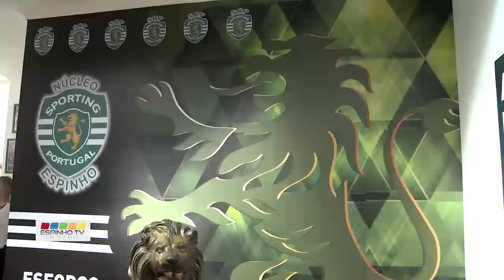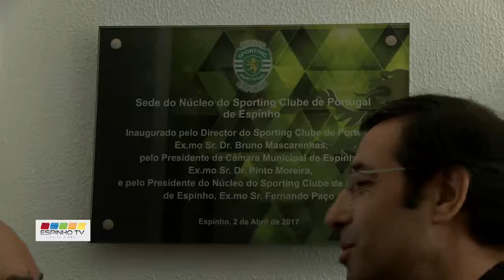Núcleo Sporting C.P. de Espinho celebrou 23 anos na casa nova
O Núcleo do Sporting Clube de Portugal de Espinho comemorou o seu 23º aniversário, no passado domingo, 2 de abril. O almoço contou com a presença de quase 200 aficionados do clube de Alvalade.
Dias Ferreira, figura ilustre dos leões, juntou-se a Pinto Moreira, presidente da Câmara Municipal de Espinho, Luís Montenegro, líder da bancada parlamentar do PSD e a Fernando Paço, presidente do Núcleo do Sporting Clube de Portugal de Espinho, para descerrarem a placa que marcava a inauguração do novo espaço sportinguista.
O programa de aniversário seguiu depois para um almoço com a presença de quase 200 elementos e já com a presença de Bruno Mascarenhas, diretor do Sporting Clube de Portugal.
Já com os estômagos aconchegados foi tempo de proceder à entrega de lembranças. Ricardo Oliveira, Caio, para o mundo do Hóquei em Patins, foi um dos distinguidos. Ainda ao nível do Hóquei, o técnico da equipa sénior Paulo Freitas e o treinador da formação, Nuno Lopes, foram também homenageados.
De seguida subiu ao palco, aquele que é considerado como um dos maiores exemplos de ecletismo do desporto português. Andebol, desportos aquáticos, judo, karaté, basquetebol e ténis são algumas das modalidades por onde Bessone Basto passou e triunfou.
O Núcleo de Espinho homenageou e agradeceu as presenças dos núcleos de Águeda, Albergaria- a-Velha, Aveiro, Estarreja, Gondomar, Ílhavo, Murtosa, Oliveira de Azeméis, S. João da Madeira e Solar do Norte.
Antes de se cantar os parabéns e cortar o bolo, foram ainda distinguidos e recordados os ex presidentes do Núcleo Sportinguista de Espinho: Fernando Jesus Alves, António Soares, Henrique Cierco, Manuel Silva, Fernando Meneses e Esmeraldo Santos.

Reportagem Margarida Oliveira
Imagem/Edição: Filipe Couto
Texto: Nuno Oliveira